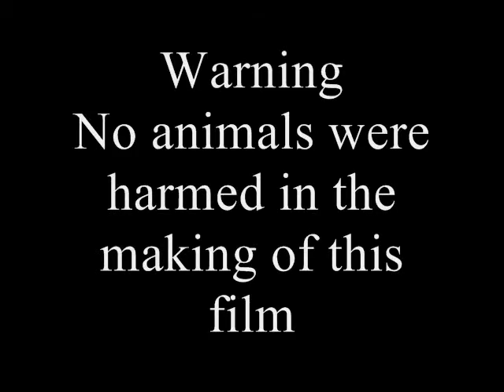Prank Wars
All hell breaks loose when Zak and Alex prank each other.